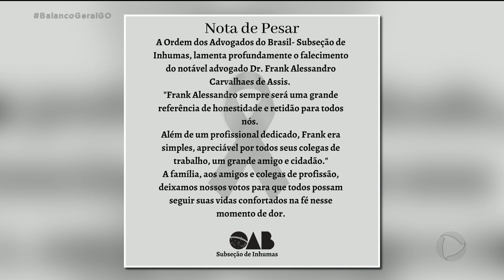CRIME MISTERIOSO COLEGAS DE ADVOGADOS MORTOS COBRAM JUSTIÇA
COLEGAS DE PROFISSÃO DO ADVOGADO FRANK ALESSANDRO, DE 47 ANOS, ASSASSINADO ONTEM AQUI EM GOIÂNIA COBRAM JUSTIÇA. O CORPO FOI SEPULTADO HOJE EM INHUMAS, ONDE MORA A FAMÍLIA DELE.